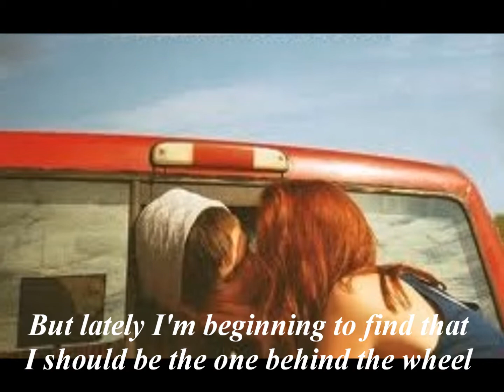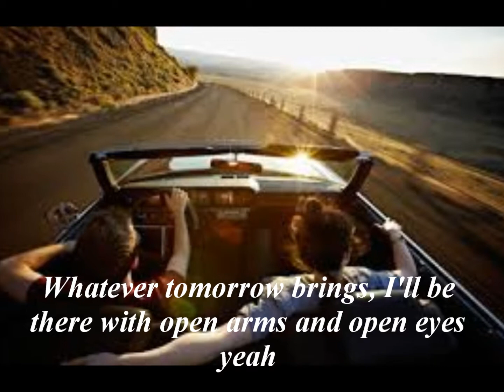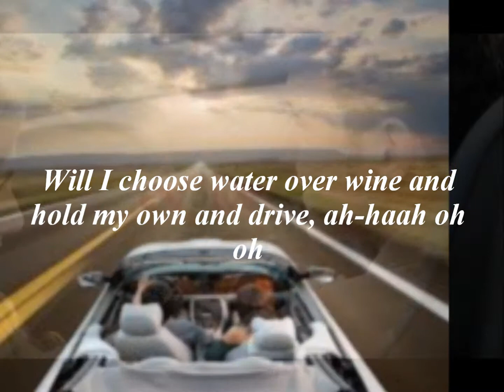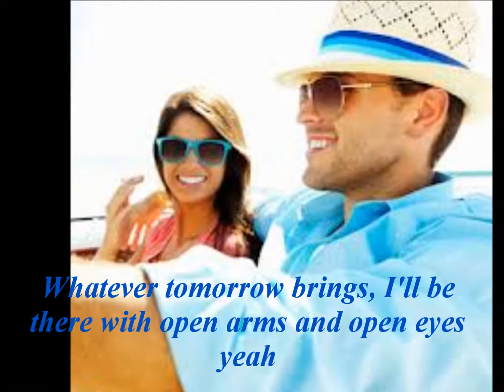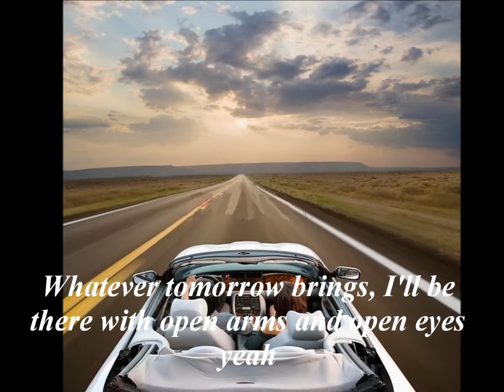Drive by AL DEAN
"Drive" is a song recorded by American rock band Incubus. It was released in November 2000 as a single from their third album Make Yourself. It is considered the band's biggest hit and breakthrough single, eventually reaching the top of Billboard's modern rock charts on March 3, 2001 and #9 on the Billboard Hot 100 on July 28. In 2001, "Drive" won Billboard's award for Modern Rock Single of the Year. Director Bill Draheim documented the making of "Drive". 'Save Me from my Half- Life Drive' is the result of that edited EPK footage.

According to lead singer, Brandon Boyd, "The lyric is basically about fear, about being driven all your life by it and making decisions from fear. It's about imagining what life would be like if you didn't live it that way".

The song is what is widely described as mellow, featuring mostly acoustic instruments and grounded both musically and lyrically in a very relaxing and positive ambiance making the song a departure and exception from their original alternative metal and funk metal roots

When played live, the song is performed in a number of different ways; unplugged with Mike and Brandon, the full band with Mike playing guitar, or the remixed version, centering around Ben Kenney's amplified and reconstructed bass melodies, with Mike playing an electric piano (as seen on the Alive at Red Rocks DVD).

The music video is based on M.C. Escher's Drawing Hands. Directed by Phil Harder, it features a simple musical session intercut with a rotoscoped animation of Brandon Boyd drawing himself. The animation was handled by both Boyd and drummer Jose Pasillas. The scenes from the official music video were shot in the McNamara Alumni Center on the University of Minnesota. The video was nominated for Best Group Video at the 2001 MTV Video Music Awards but lost to 'N Sync.

Merely being with you, my SUNSHINE, helps me DRIVE away the fear of facing the world. Because having you gives me the strength I never thought I would ever had.

ILOVEYOU MOST!!!